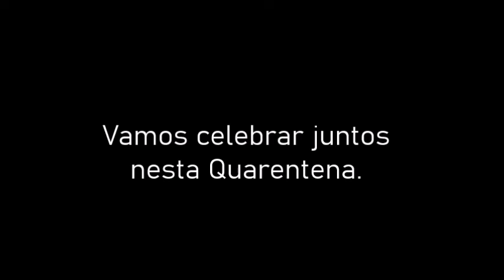Feliz Dia da Mãe!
Porque uma boa Mãe que possa ter: Um coração puro! Nesta quarentena, vamos festejar juntos. Feliz Dia da Mãe!